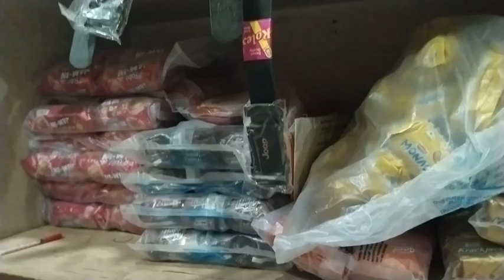HRK SUPER MARKET @HRKSupermarket HRK SUPER MARKET VLOG Day 49